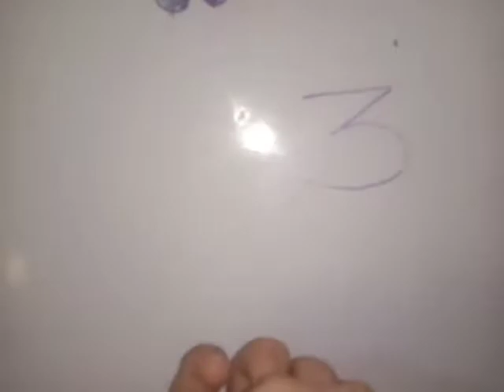Some interesting Rubik's cube patterns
These are some interesting patterns on a Rubik's cube (3x3)
It will help to showoff your skills in front of your friends, impress someone, or just meh